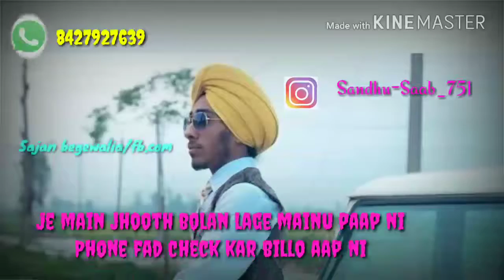Photoian by jass bajwa lyrics Punjabi status video